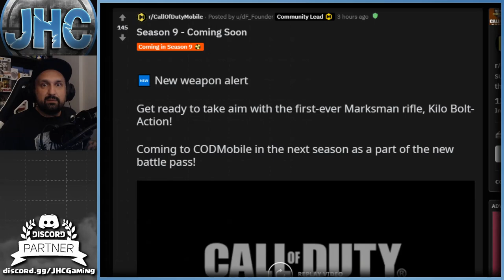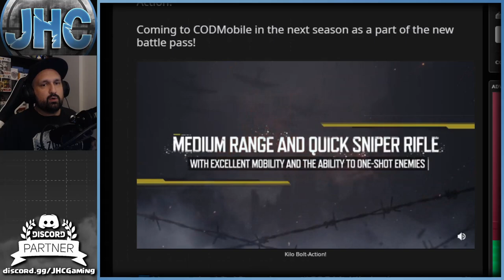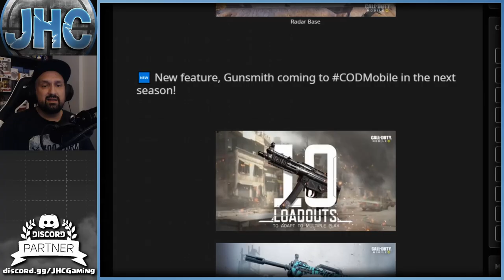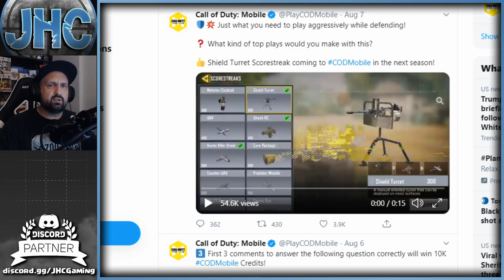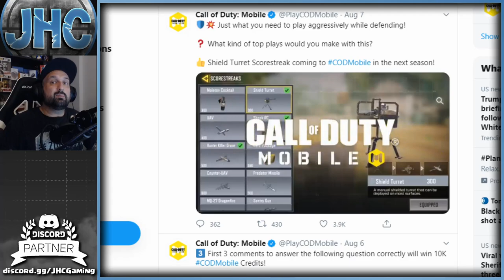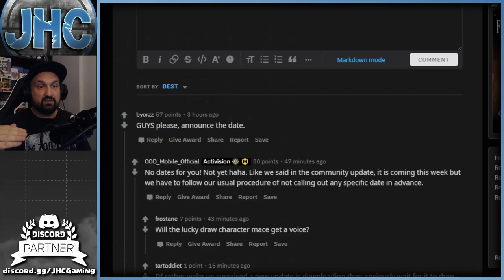New Season 9 Weapon Info + Release Date News for Call of Duty Mobile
Season 9 release date news from the latest Activision post
Also new weapon type confirmed and more!
SEASON 9 news for cod mobile battle royale! All the new additions for the new call of duty mobile update including new areas, new weapon gunsmith, and more!